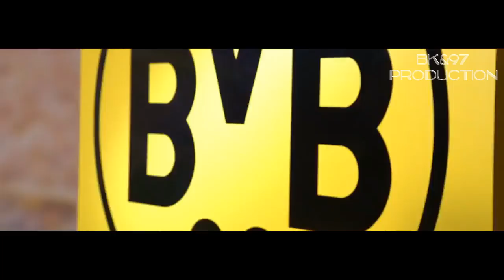Andriy Yarmolenko - Road To Borussia Dortmund 2011/17 | HD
Hi guys! Here's a new video on my favorite player! Andriy Yarmolenko! I hope you like it!

- Timeflies Tuesday - We Can't Stop

- Sia - Cheap Thrills (Sehck Remix)

- Never Gonna - Arc North